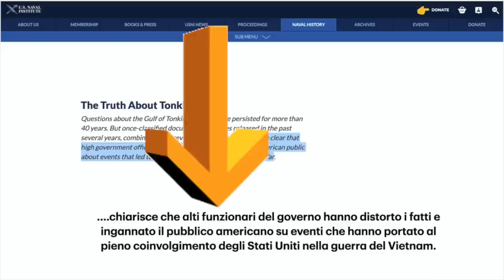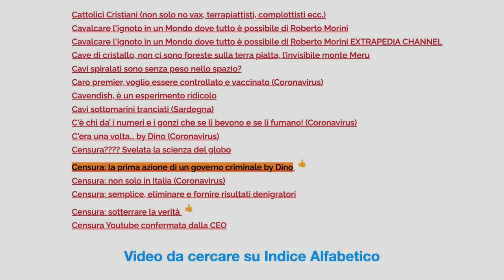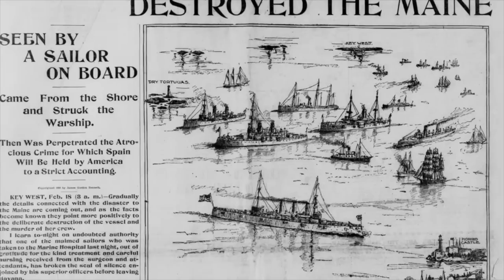Consiglio di Biden